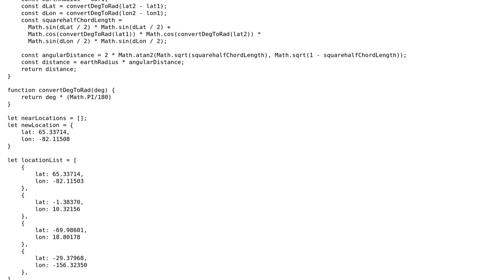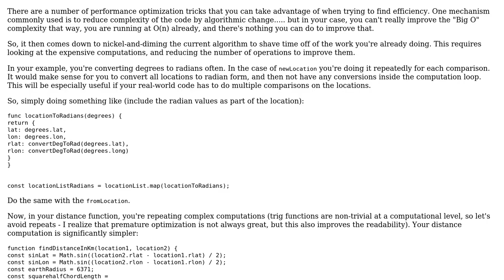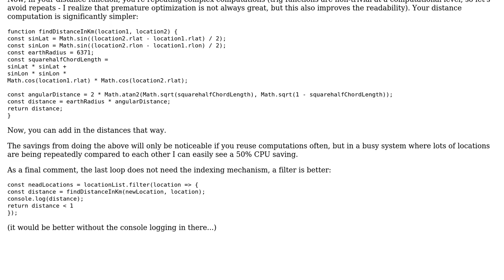Code Review: Get locations that are x km away using Latitude/Longitude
With thanks & praise to God, and with thanks to the many people who have made this project possible! You are responsible for your own actions.